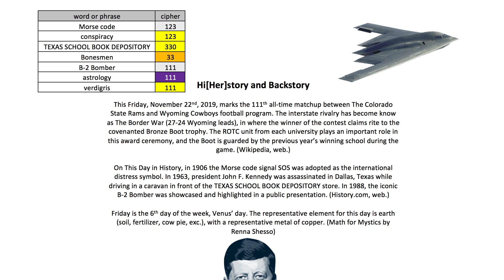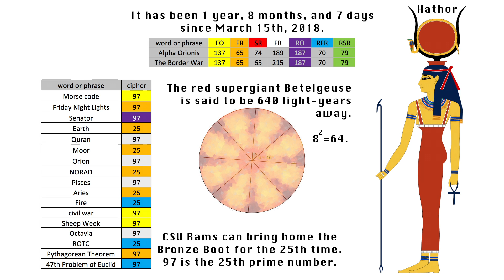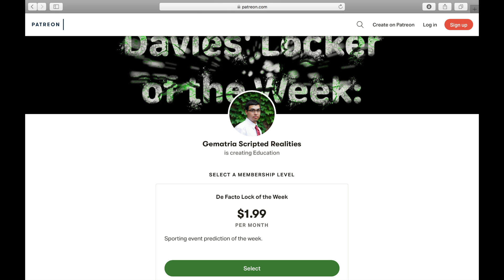(2019) Week 47: NCAA Football - The Border War | Colorado State Rams vs. Wyoming Cowboys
I guess the government had a better riddle than mine. Plenty of numerology for either team. It's a double-sided script, and that's the bottom line.

Soundcloud Music: RararaFafafa - Appleloosa Hoedown